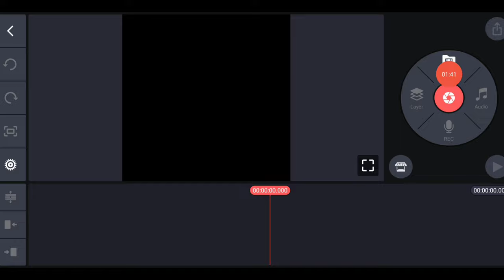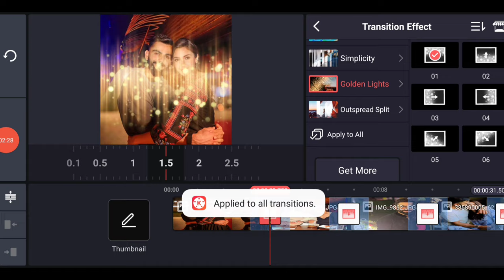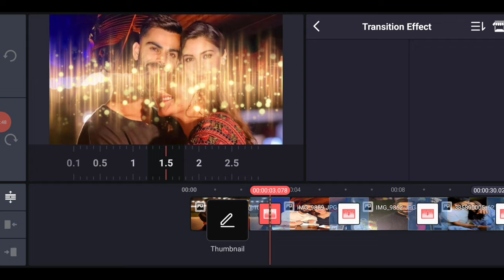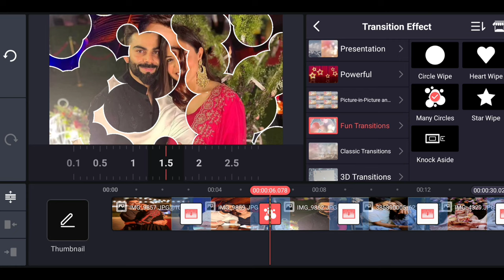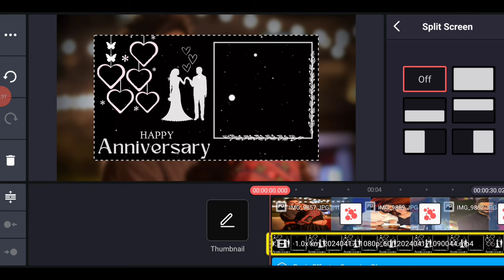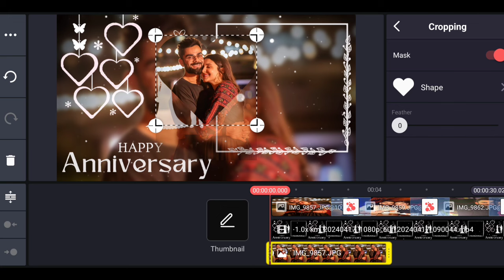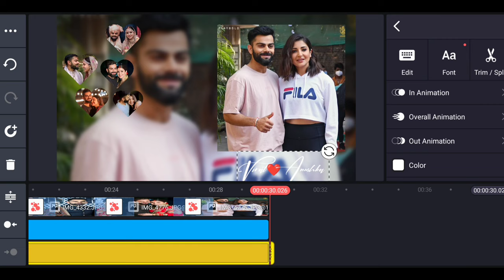KineMaster anniversary status video editing | new marriage anniversary song status | wedding song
*Special Gifts for Your Partner

Acrylic 3D LED Lamp Anniversary Gift
Printed Photo for Anniversary Gift
Best Personalized Anniversary Gift

Anniversary Lyrics Video Kaise Banaye
How To Create Anniversary Lyric Videos
New Style Anniversary Status Editing
Anniversary Template
Anniversary Template Kaise Banaye
How To Create Birthday Template
Anniversary Wishes Videos Editing Tutorial
Black Screen Anniversary Template
Free Anniversary Template
Gsk Editing Zone Anniversary Template
Anniversary Frame Kaise Banaye
Anniversary decoration  video ideas
Anniversary decoration idea
Home decorations ideas
Anniversary wishes decorations ideas
First Anniversary Status Editing
Baby first Anniversary wishes Status Editing
Baby Happy Anniversary WhatsApp Status Editing
Anniversary Birthday Song
Kids Anniversary Videos Editing
Happy Anniversary status Editing 2023
Instagram Anniversary Wishes Story Ideas
Anniversary Story Tips
Anniversary Wishes Best Line
Instagram Happy Anniversary Story Idea
Anniversary Story Kaise Banaye
Story Idea

anniversary template, best song for anniversary status, best anniversary song status, couple anniversary song status, happy anniversary song status, 1 month anniversary song status, best song for anniversary status,